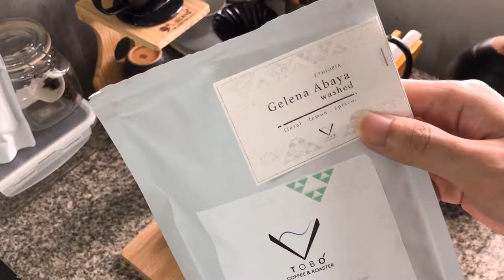Coffee Vlog 11: Ethiopia - Gelena Abaya (washed) | V60 dripper Kasuya model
4:6 method